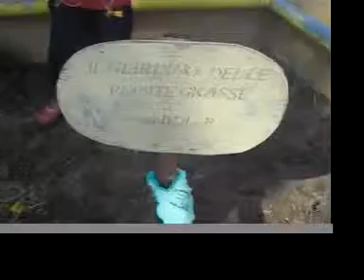Puliamo il Mondo 2010 Legambiente Lazio - Parte 2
Video che documenta alcune delle iniziative tenute a Roma dal 23 al 26 settembre 2010, in occasione della campagna nazionale di Legambiente "Puliamo il Mondo".